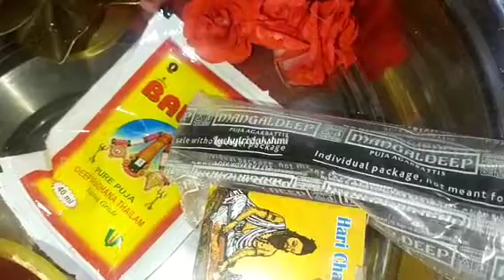రథసప్తమి పూజ సామాగ్రి /స్నానం ఎలా చేయాలి /tathasapthami puja samagri puja vidhanam